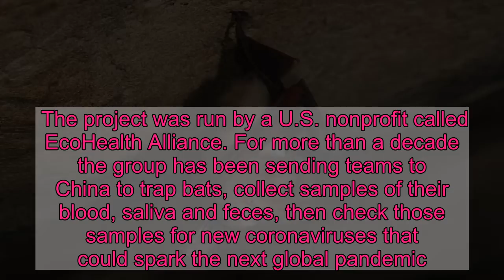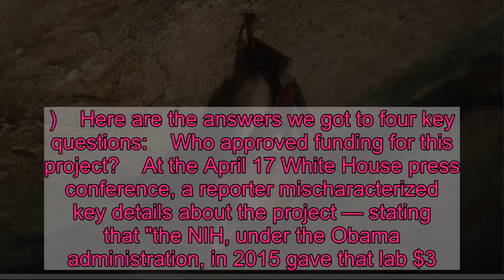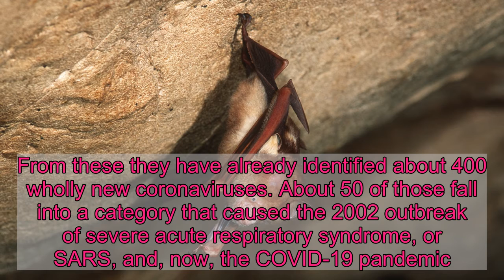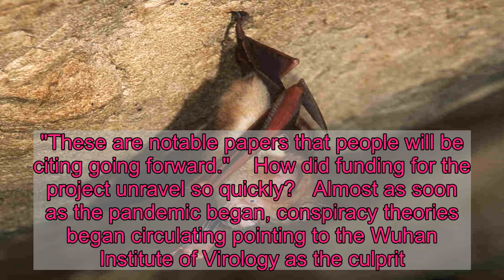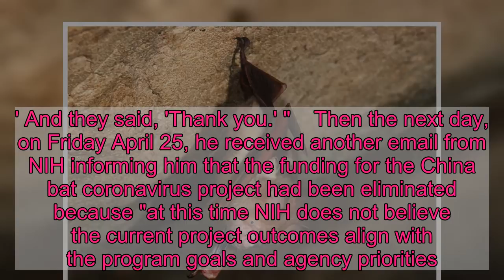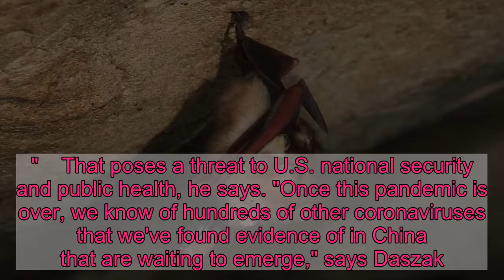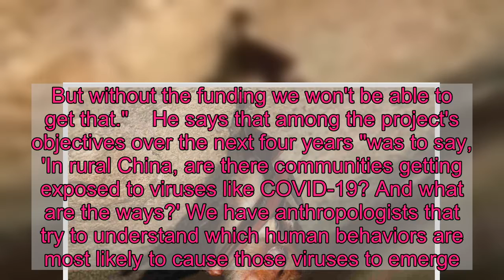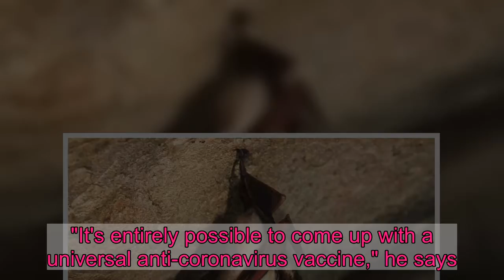Why The U.S. Government Stopped Funding A Research Project On Bats And Coronaviruses